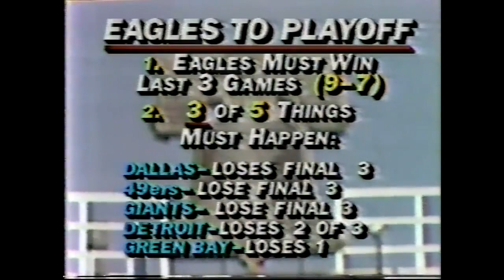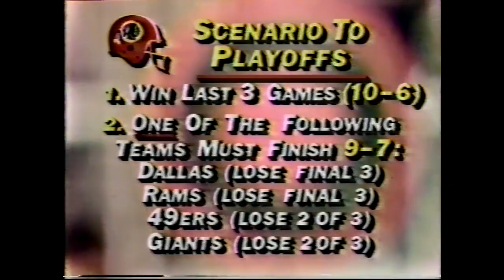1985 Week 14 - Washington Redskins at Philadelphia Eagles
Redskins (7-6) vs Eagles (6-7)
December 8, 1985
Play by Play - Tom Brookshier
Color Commentator - Dick Vermeil